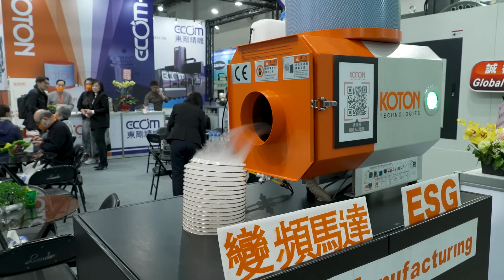This small island produces so much value for the global manufacturing industry!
Supplying over 70% of the world’s semiconductors, Taiwan has a massive influence on the world stage. It’s shows like TIMTOS that highlight their mind-blowing engineering skills!

Fifth in the world for machine tool exports, Taiwan packs a punch both technologically and in industrial products. That’s exactly why MTDCNC visited TIMTOS – a show focused on international buyers with over 1,000 exhibitors across 6,000 booths!

Ready to see halls packed with CNC machinery, automation, cutting tools and software? Keep watching MTDCNC for more exclusive content directly from the exhibition that showcases Taiwan’s connected community of producers!